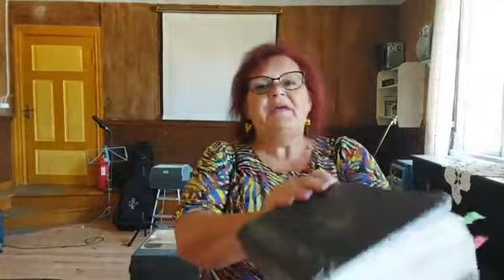Hinda aega ja otsuta, kelle poolt sa oled. 25.06.2023